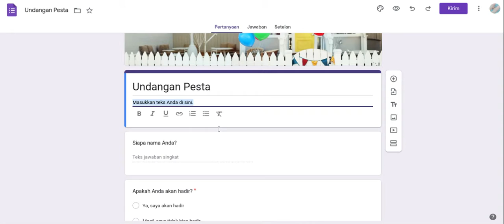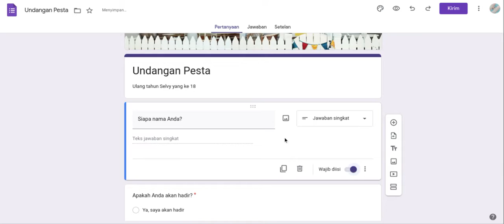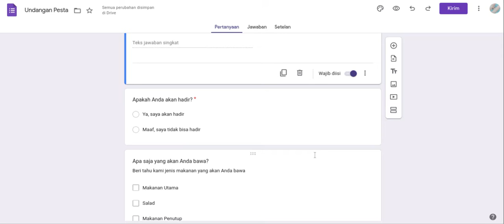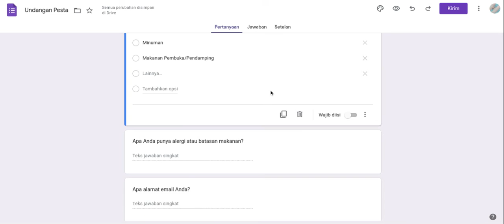cara buat google form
Hallo bos bis dalam video ini otong bakal sharing ke Bos Bis semua,  cara buat google form,   bagi bos bis yang belum tau yuk simak videonya dan jangan di skip ya biar paham, mudah mudahan bermanfaat :)